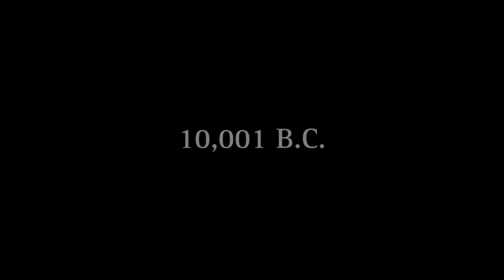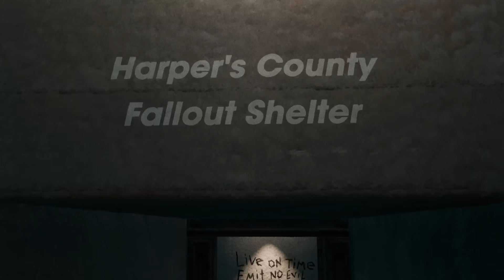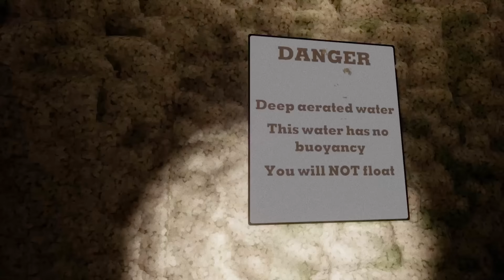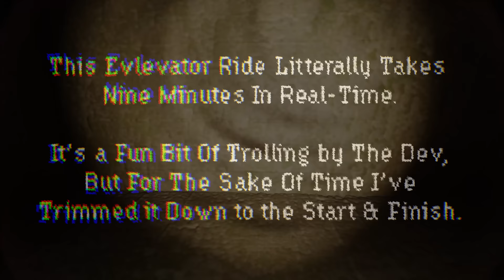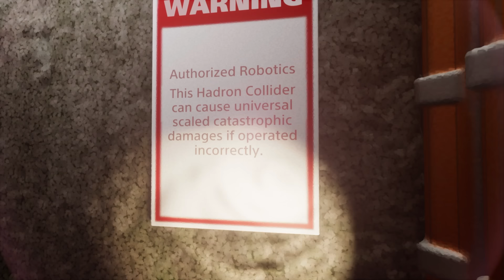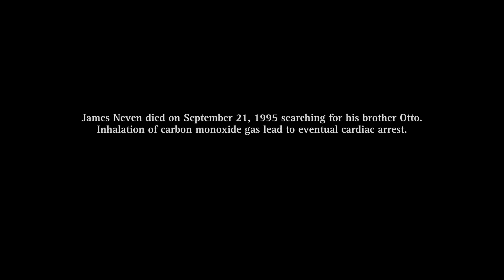Isle of Eras - An Epic Cosmic Horror Adventure Created Entirely in Playstation Dreams! (2 Endings)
Isle of Eras is available now on Dreams.